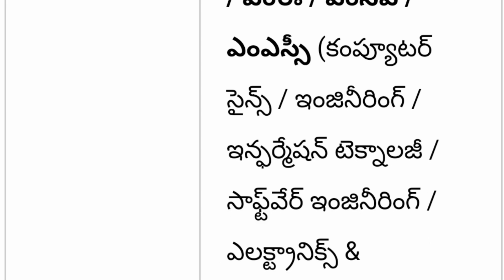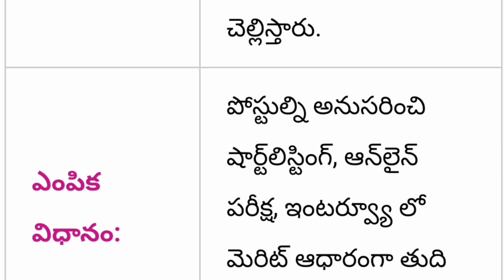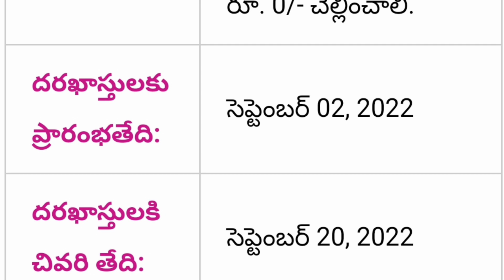SBI Bank New Recruitment 2022 | SBI Notification PDF Application Full Details 2022 | SBI Jobs 2022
SBI Bank New Recruitment 2022 || SBI Notification PDF Application Full Details  2022

Government of Telangana SBI recruitment notification out 2022 notification PDF application complete full detail information available in this video watch this video don't miss SPN education in Telugu search as various vacancies education eligibility dates and application details please visit given below links.